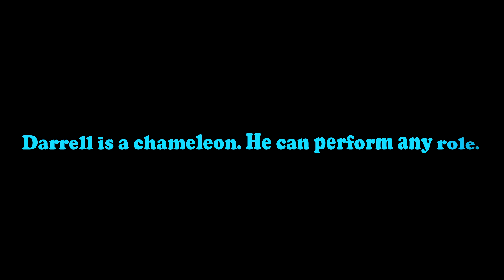Darrell W. Russell Movie Reel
This is a reel video of my acting gigs. I have starred in several independent movies directed by Mr. Bryan Hadley, Austin, Texas movie director.